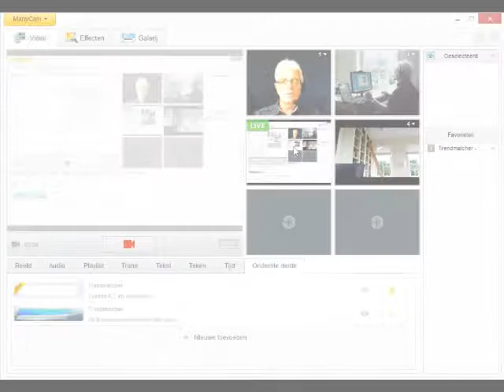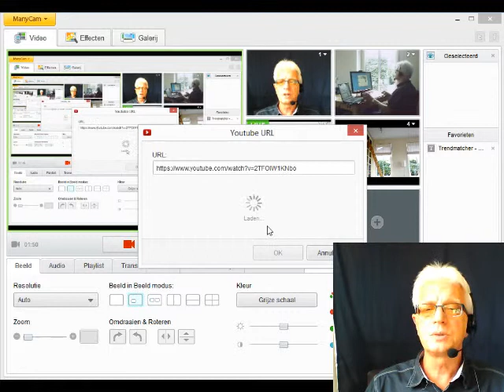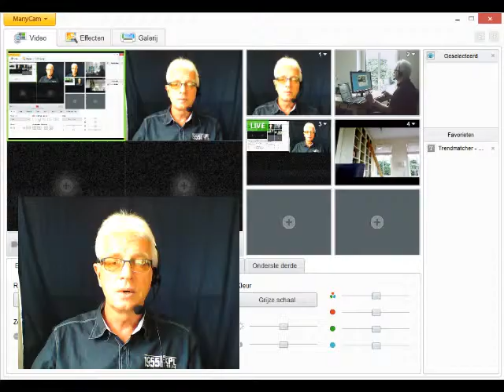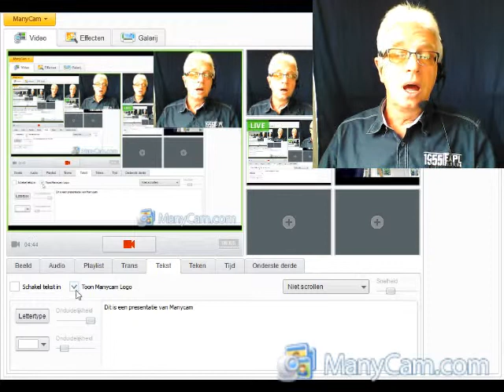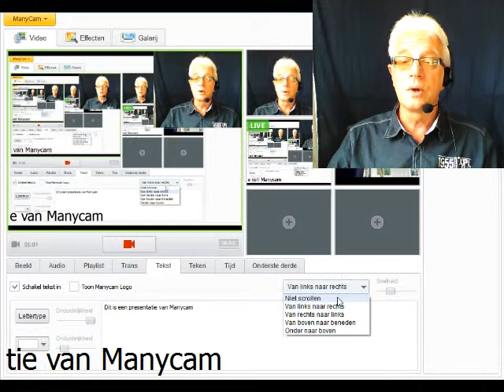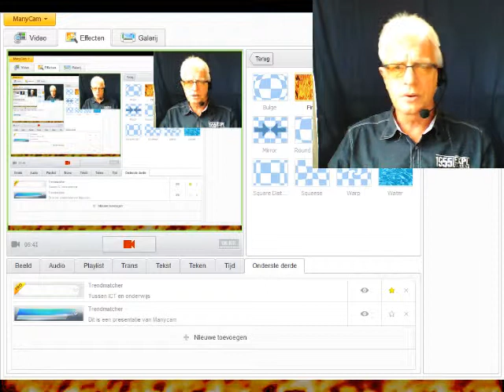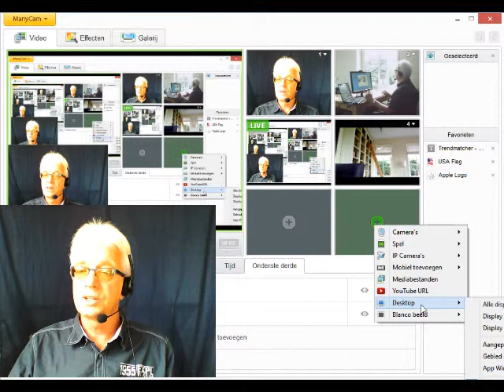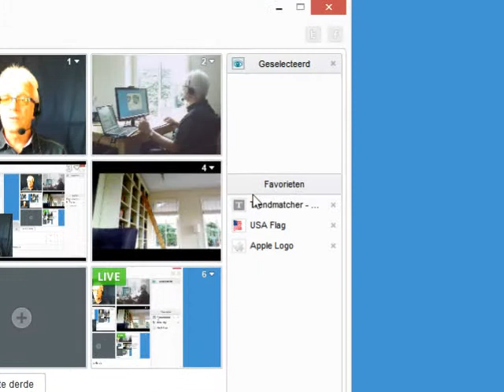Demo van ManyCam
Korte demonstratie van de mogelijkheden van ManyCam.
Beetje slordig uit de losse pols, maar geeft wel een indruk van de mogelijkheden.